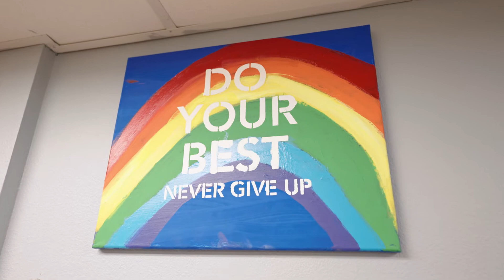Amy Adams Story | Why We Donate To ENDALZ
Here is a story of Steve and Amy Adams and their journey with the Alzheimer's Association.